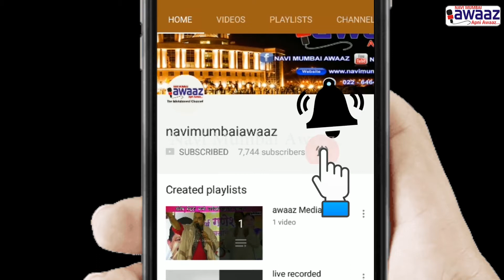Navi Mumbai Awaaz - नमुमापा ची शासनाकडे आरोग्य अधिकाऱ्याची मागणी